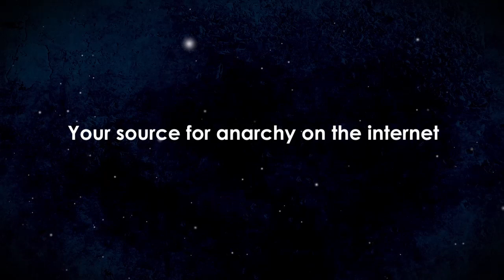Anarchast Ep. 146 David West: An Anarchist Filmmaker!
Jeff interviews conscientious objector and filmmaker David West, topics include: getting out of the military, conscientious objection today, US worship of the military, the rise of nationalism, pro war Christians, perverted hypocritical Christianity, entertainment as the best way to spread the message, Anarchist film-making.